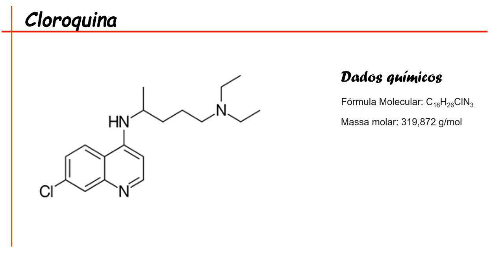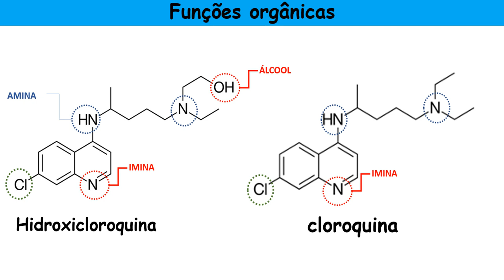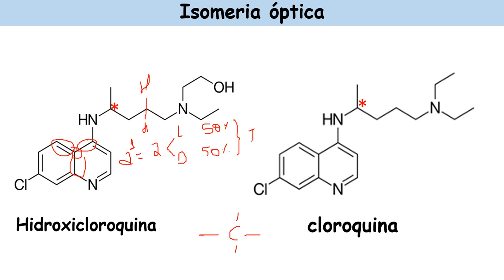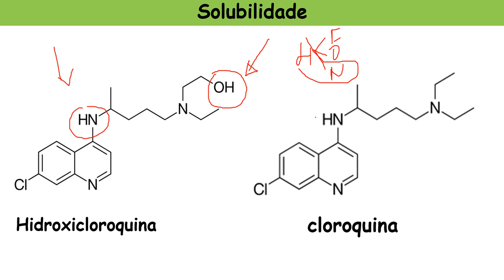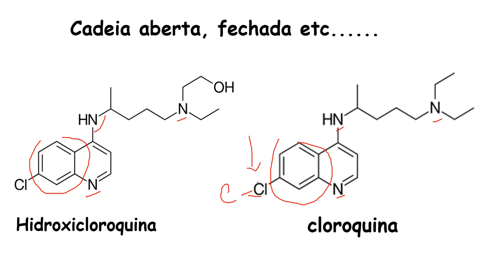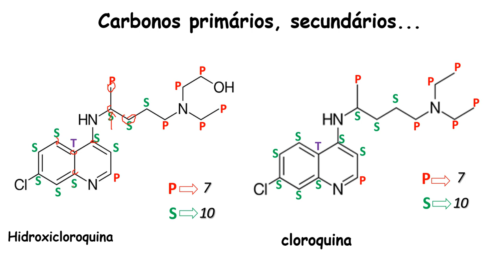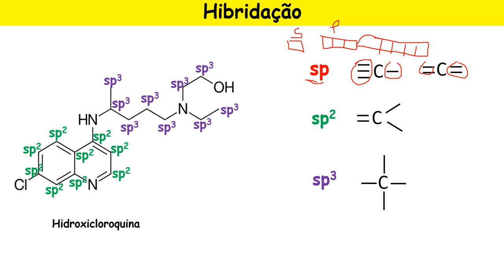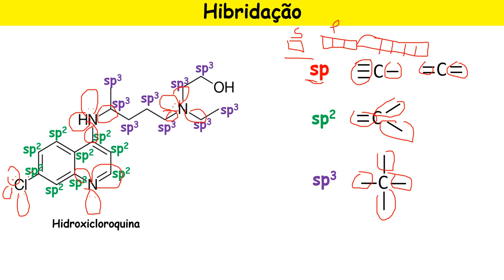Análise QUÍMICA e estrutural da CLOROQUINA e hidroxicloroquina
Neste vídeo é feita a análise da estrutura química da cloroquina e hidroxicloroquina.
Desejo que lhe seja útil.
Assista até o final e veja sobre:
1. Funções orgânicas
2. isomeria;
3. solubilidade,
4. hibridação.